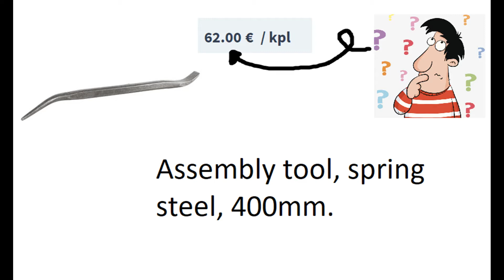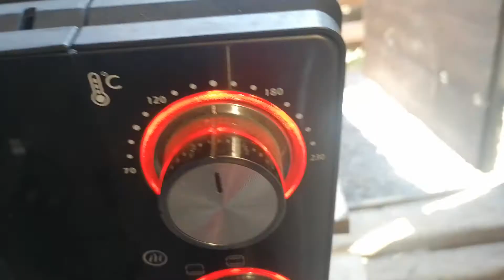Making an assembly crowbar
Crowbar from recycled car spring.

I'm sorry about the video frame rate. Somehow YouTube changed it, and it "flutters" a bit :(